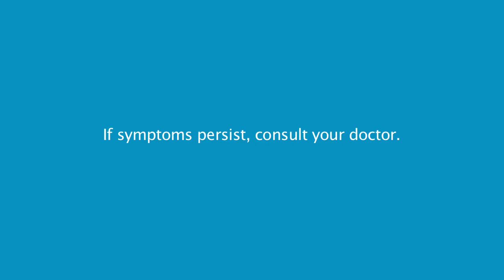Alexis's Maxi-Peel Testimonial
Move on from the past like Alexis and reveal your new skin with Maxi-Peel.